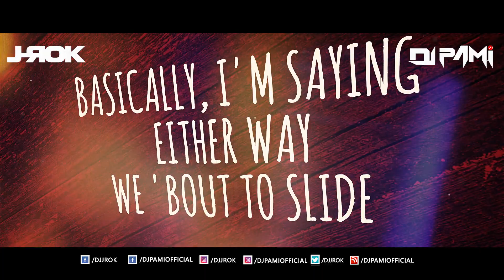DRAKE TOOSIE SLIDE BHANGRA MIX DJ PAMI X JROK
DRAKE TOOSIE SLIDE REMIX BY DJ PAMI SYDNEY X DJ JROK